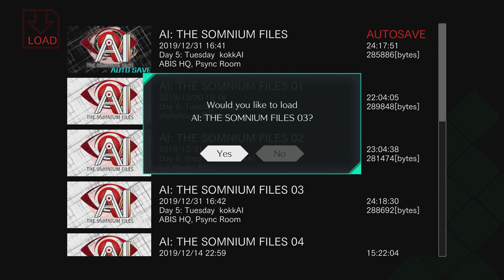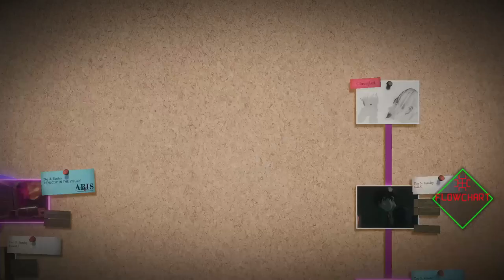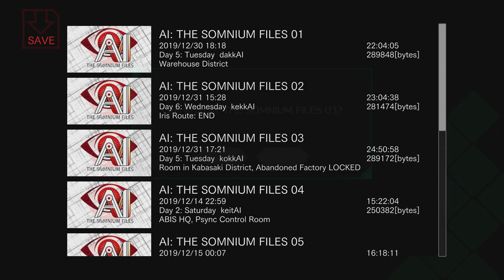Manaka's Legacy - AI: The Somnium Files - Part 25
After psyncing with Hitomi and learning of Manaka's murder, Date finally discovers the truth about Iris...